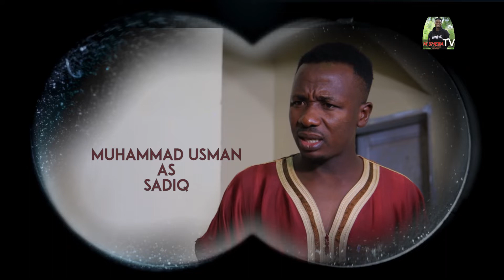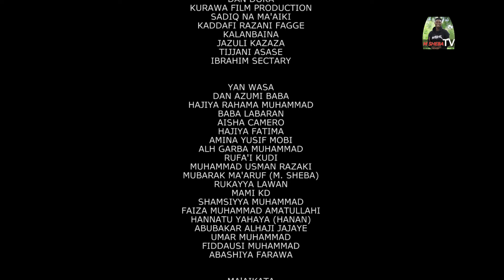SO SIRRIN ZUCIYA EPISODE 1 LATEST HAUSA FILM 2022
so sirrin zuciya episode latest hausa film 2022